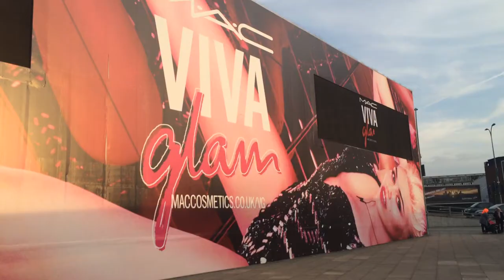Weekly Vlog: Oxford vs. Cambridge & Ch-ch-changes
The most boring vlog ever, but I have quite a few updates!